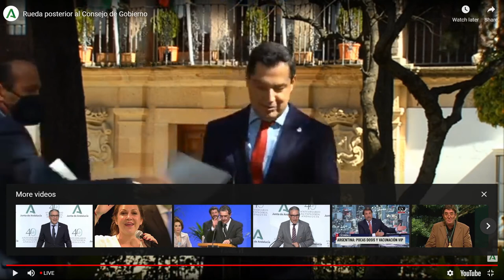NOTICIAS SIERRA DE CÁDIZ (ESPECIAL CORONAVIRUS) - 23/02/2021 // BLQ. 3